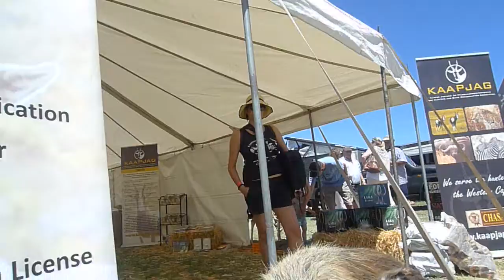Weekend away and Kyknet Buite Expo.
Join us for our latest weekend away video. We explore the Kyknet Buite Expo and visit Kareen's mum in Ceres.

We use the following equipment:
DJI Spark
GoPro hero 3
Rhode Microphone
Canon EVF
PL Filter for Spark
DJI Spark accessory bundle
Cup holder Tablet holder
Honsky Fold Flat 4-6 Inch Phone Screen Hood Sunshade for DJI Mavic Pro Spark
Lacdo Waterproof Hard EVA Shockproof Pouch Case
SanDisk 64GB Ultra SDXC UHS-I Memory Card
SanDisk Ultra 64GB Micro SDXC UHS-I Card with Adapter -  100MB/s